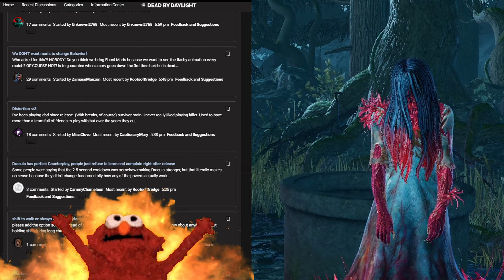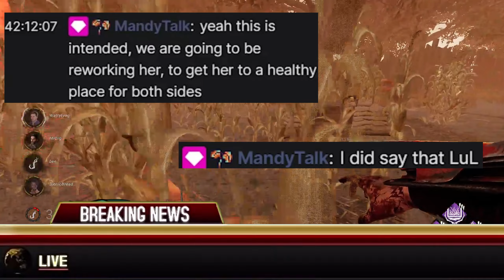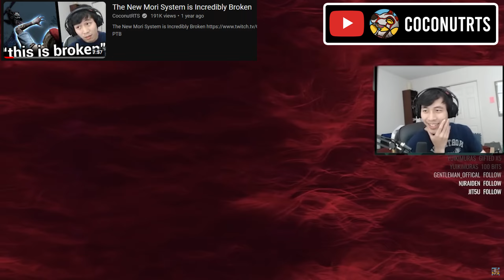So They Killed Skull Merchant, Again. - Dead By Daylight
0:00 Intro
0:42 Skull Merchant
7:21 Mori Changes